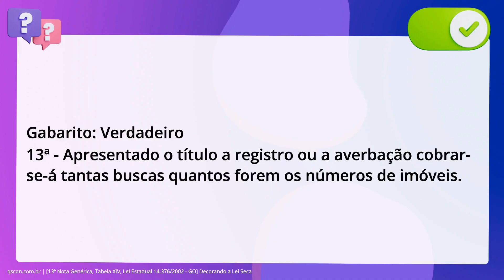QScon Direito: [13ª Nota Genérica, Tabela XIV, Lei Estadual 14.376/2002 - GO] Decorando a Lei Seca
13ª Nota Genérica, Tabela XIV, Lei Estadual 14.376/2002 | GO | Decorando a Lei Seca

Sobre as notas genéricas previstas na Tabela. inciso décimo primeiro: da Lei Estadual 14.376/2002 de. Goiás, que trata dos atos dos Oficiais de Registros de Imóveis, julgue o item. que segue. Apresentado o título a registro ou a averbação cobrar-se-á tantas buscas quantos. forem os números de imóveis.

Gabarito: Verdadeiro